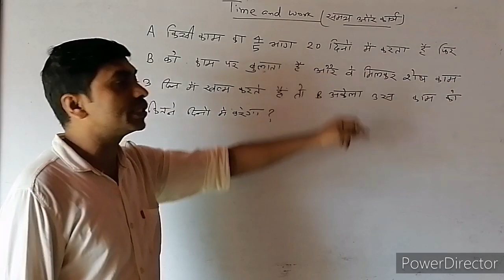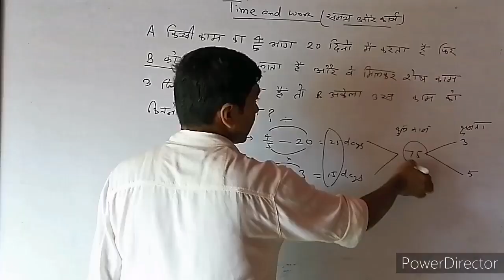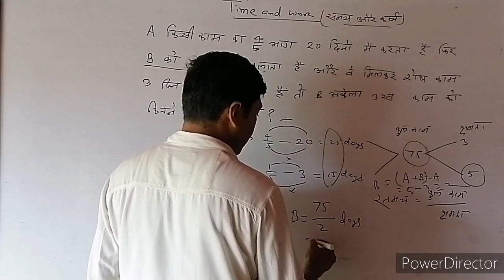Time and Work Part - 2(समय और कार्य )For All competitive exams By-Learner eyes by VRP